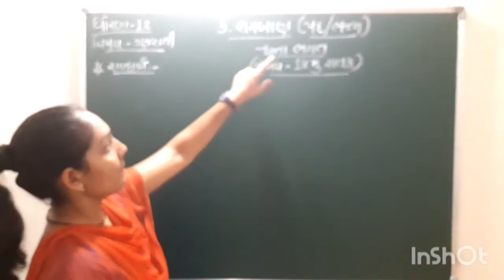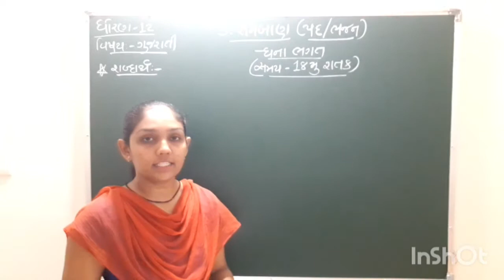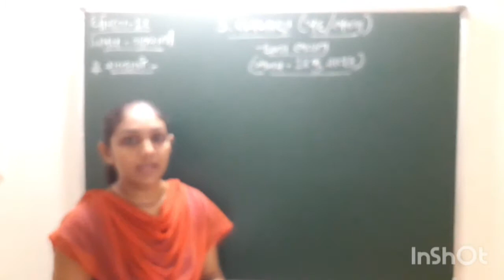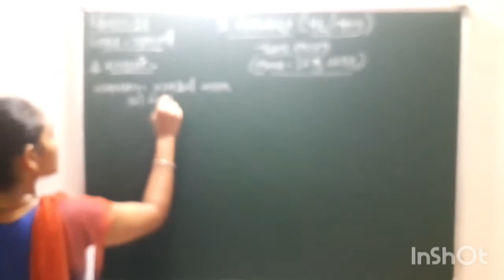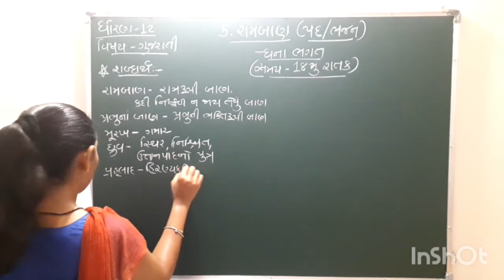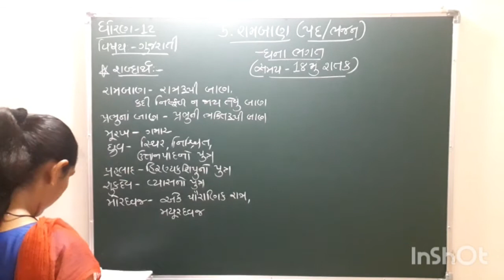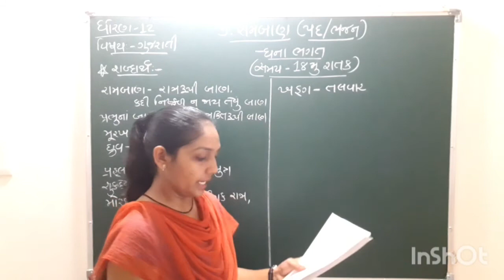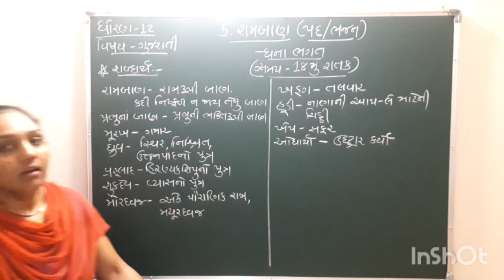ધોરણ-12, વિષય-ગુજરાતી, પદ્ય-5.રામબાણ